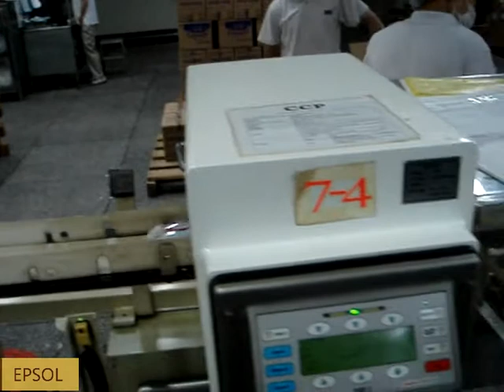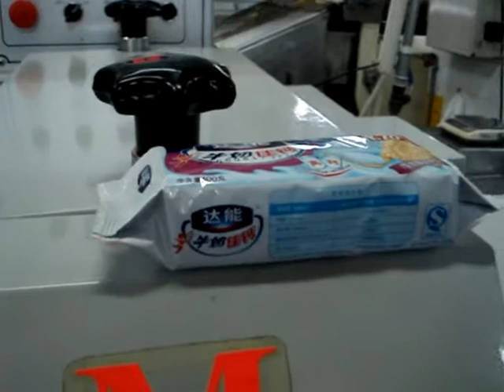On Edge Biscuit Packign Machine